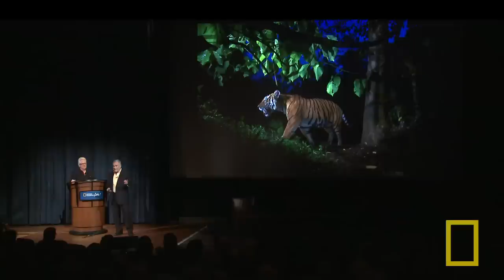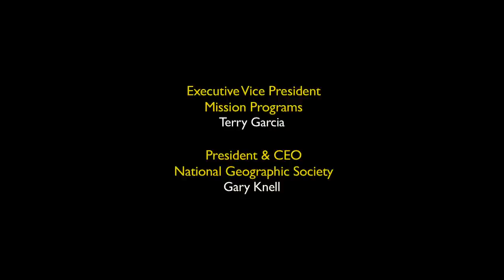Steve Winter & Alan Rabinowitz: Tigers Forever | Nat Geo Live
Award-winning wildlife photographer Steve Winter and big cat advocate Alan Rabinowitz share inspiring stories of committed people on the front lines of tiger conservation and surprisingly intimate photos of these majestic creatures.